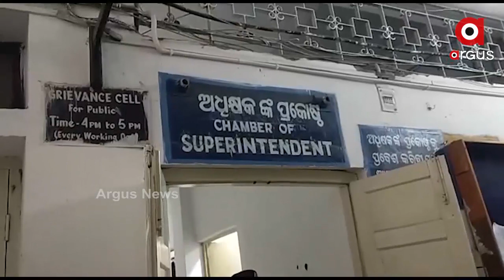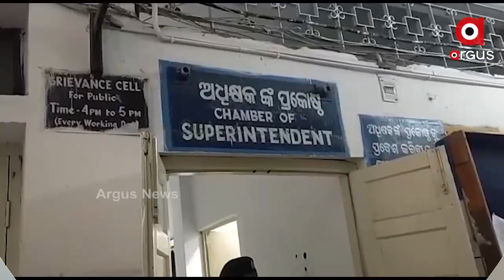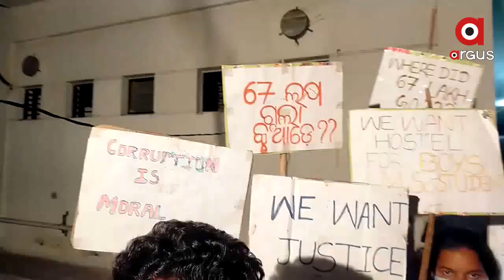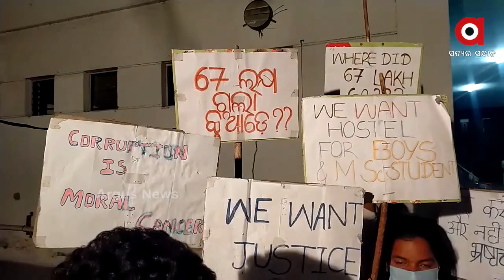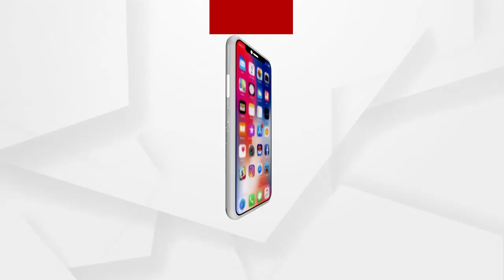ବୁର୍ଲା ଭିମସାରରେ ଉତ୍ତେଜନା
ବୁର୍ଲା ଭିମସାରରେ ଉତ୍ତେଜନା । ନର୍ସିଂ କଲେଜ ଛାତ୍ରଛାତ୍ରୀଙ୍କ ଦ୍ୱାରା ଭୀମସାର ଅଧିକ୍ଷକଙ୍କ କାର୍ଯ୍ୟାଳୟ ସମ୍ମୁଖରେ ନର୍ସିଂ ଛାତ୍ରଛାତ୍ରୀମାନେ ବିକ୍ଷୋଭ ପ୍ରଦର୍ଶନ କରିବା ସହିତ ଧାରଣ ଦେଇଛନ୍ତି .ଭୀମସାର ନର୍ସିଂ କଲେଜ ଅଧକ୍ଷା ଲୀଳାରଣୀ ସ୍ୱାଇଁ ବେଆଇନ ଭାବେ ଛାତ୍ରଛାତ୍ରୀ ମାନଙ୍କ ଠାରୁ ଜୋର ଜବରଦସ୍ତି ଅର୍ଥ ଆଦାୟ କରୁଥିବା ଛାତ୍ରଛାତ୍ରୀ ମାନେ ଅଭିଯୋଗ କରିଥିଲେ ...